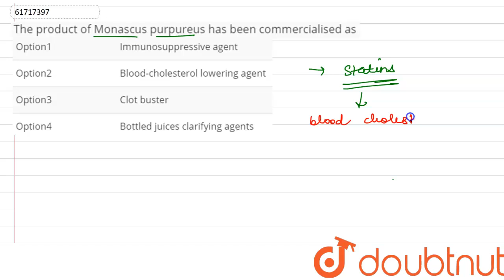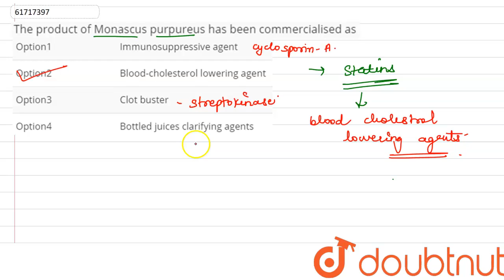The product of Monascus purpureus has been commercialised as